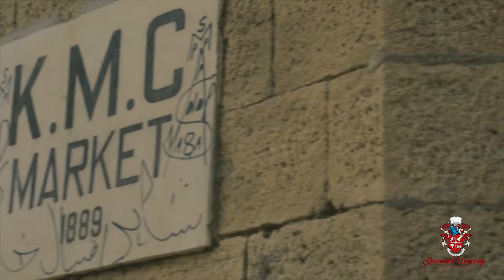Empress Market | GOTG | Greenwich University Presents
In another installment of Greenwich On The Go (GOTG), our team covers the Empress Market and it's historic origins.